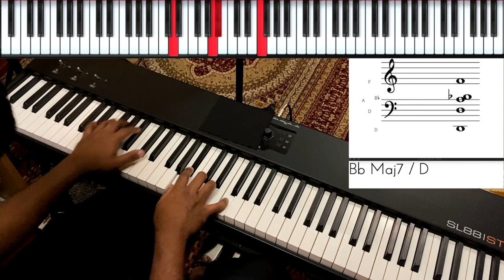Riff #1889 - Jason Zac